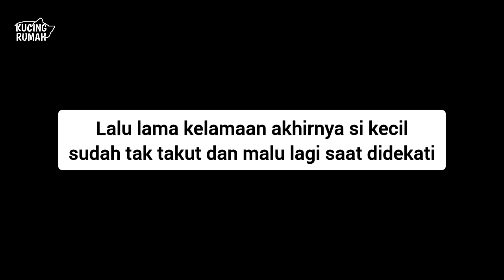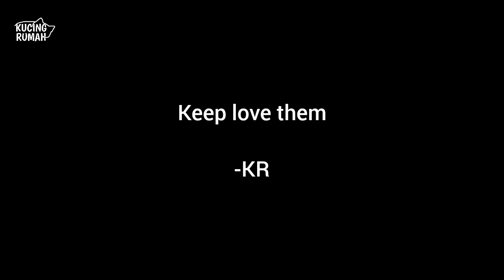Di Tempat Sampah😢 Anak Kucing Kelaparan ini Takut Didekati Manusia Lihatlah Dia Sekarang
Anak Kucing ini Sendiri Takut Didekati Manusia Lihatlah Dia Sekarang

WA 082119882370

Kami menjual makanan kucing dalam botol yang praktis dibawa kemana mana. Bagi yang mau beli klik di sini
Bisa juga pesan lewat WA 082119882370

Bagi teman teman yang mau memberi bantuan untuk makanan dan obat obatan kucing jalanan klik di sini